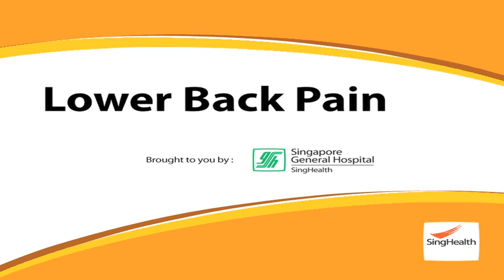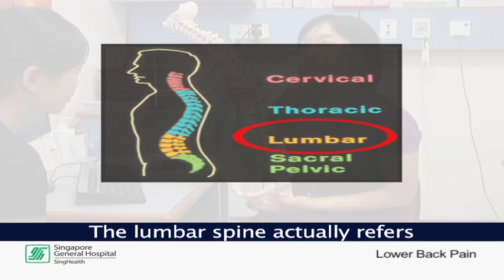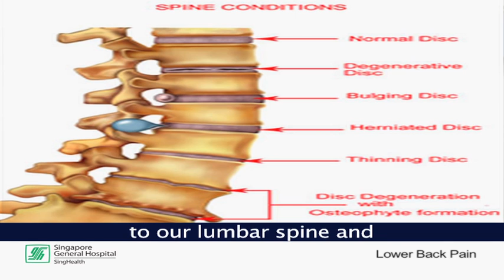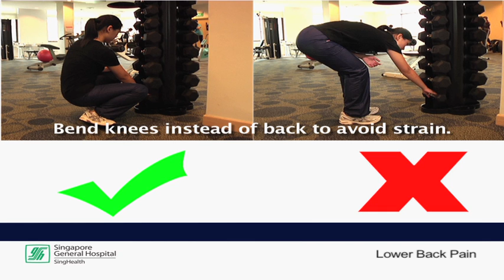Lower Back Pain - Causes and Tips to Prevent Low Back Pain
Learn the common causes of lower back pain and how you can prevent them.